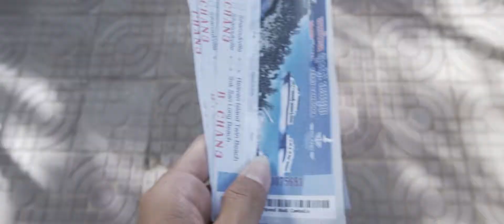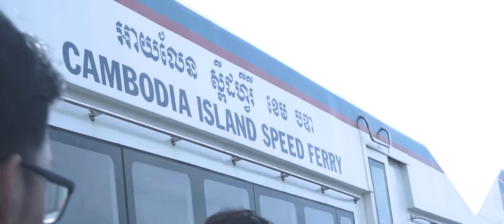Koh Thansour Twin Beach | Avytravel x FeelMotion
“Avy, have you been to Koh Rong? No? My goodness, you HAVE TO!”

“Avy, Koh Rong is like a paradise on earth- get your ass there ASAP before it’s spoilt!

I’ve had enough of hearing my friends babbling how dazzling Koh Rong is every time they’re back from their tropical island journey and I think it was time I packed my bag to leave to such so-called paradise.

I took a trip to Twin Beach, Koh Rong (ឆ្នេរភ្លោះ កោះរ៉ុង) two weeks ago and I loooooooove it. Physically, I’m already back at work but mentally, I’m still stuck somewhere on the island.